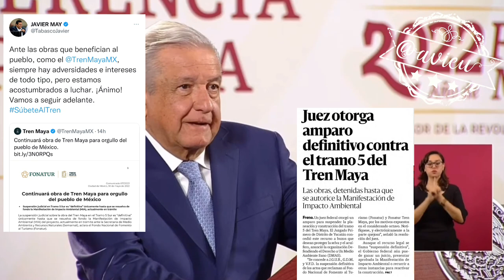El amparo que concede la suspensión definitiva del Tramo 5 del Tren Maya “no tiene fundamento” 🦆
Nada nos va a detener, el amparo que concede la suspensión definitiva del Tramo 5 del Tren Maya “no tiene fundamento, es un asunto politiquero de los pseudo ambientalistas” 🦆: AMLO®